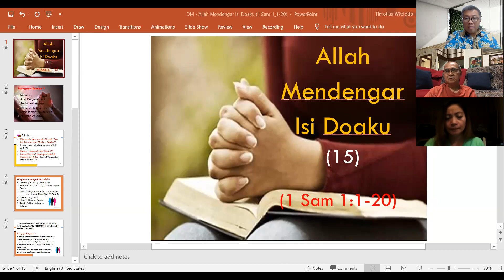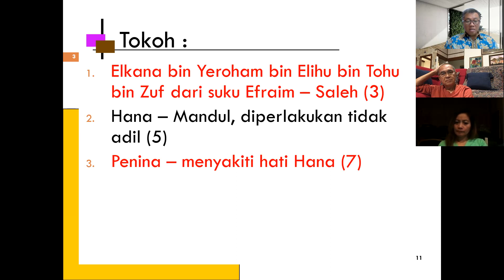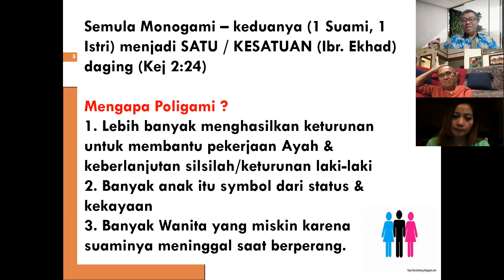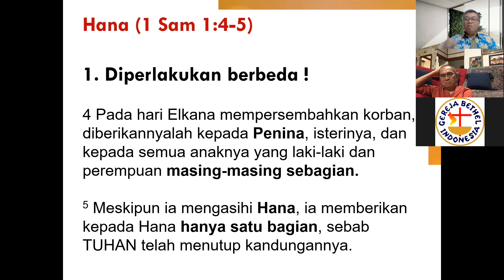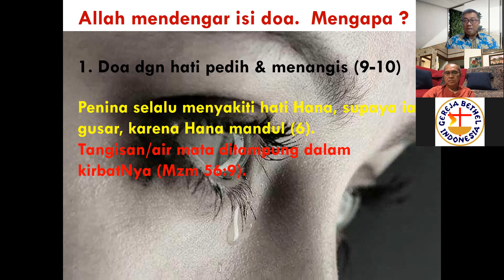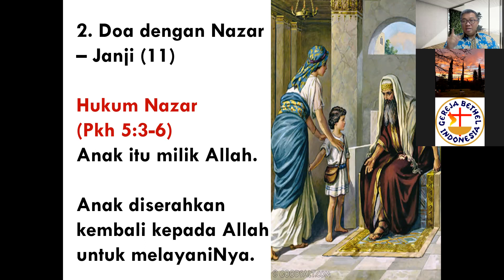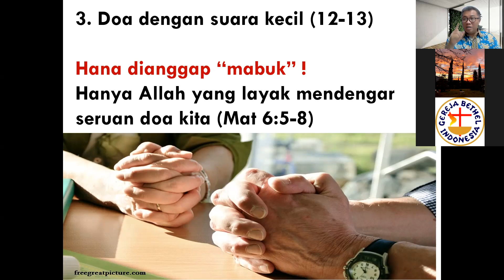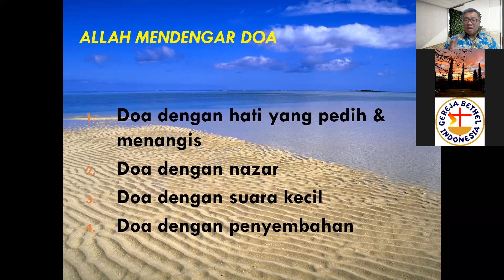Doa Mlm GBI GF : Allah Mendengar Isi Doaku (1 Sam 1:1-20), by : Tim W., Jumat 5 Nop 2021